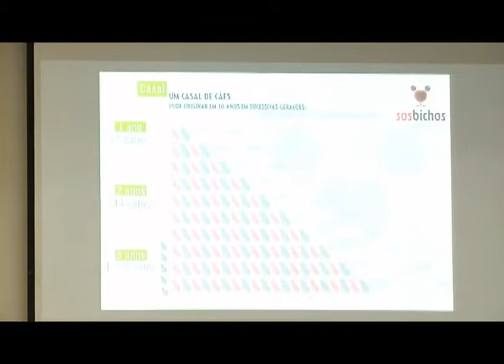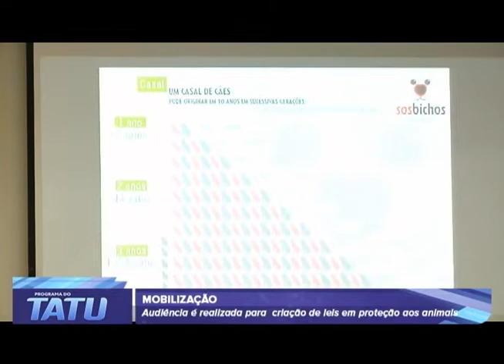Proteção e defesa de animais é tema de audiência em